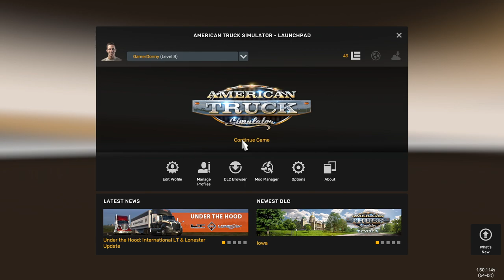ATS Hard Core Trucking Ep 06